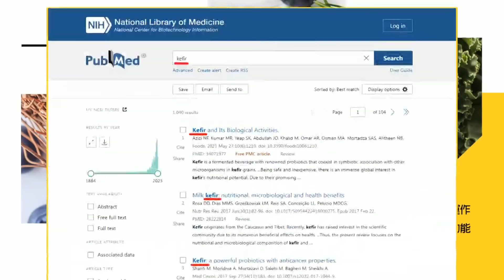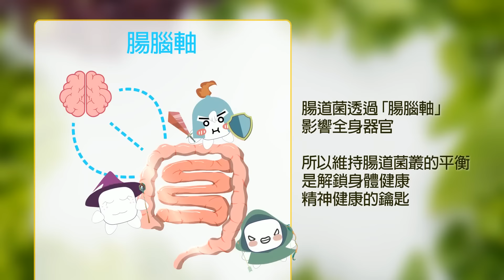經濟部"調漲電價"!國發會"守不住民生用電"?張啟楷酸嗆龔明鑫:"你被王美花打臉"?!